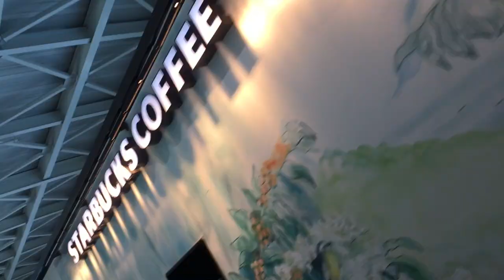US Adventures Part I: New York x New Jersey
During the first week of August, I took a trip to the US to see some family. Here's some clips from the first three days.

Ariel's Dance- Ian Post
Buddha- Kontekst
Equipment-
Vista Voyager Tripod